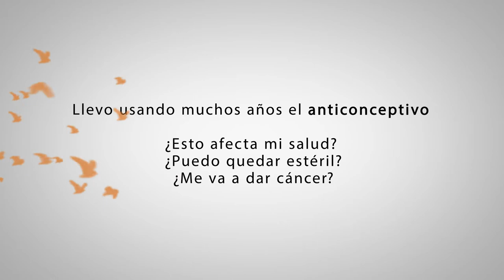¿Los anticonceptivos dan cáncer?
Llevo usando muchos años el anticonceptivo ¿esto afecta mi salud? ¿Puedo quedar estéril? ¿Me va a dar cáncer? Pregunta Sandra en Garzón – Huila, mira la respuesta.

Categoría
Ciencia y tecnología
Licencia